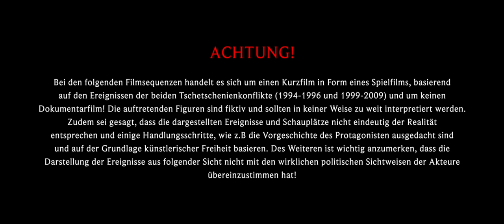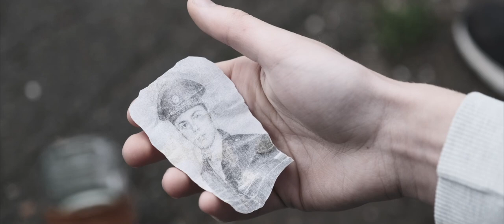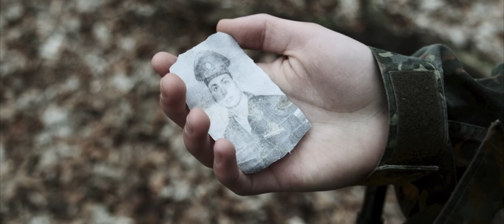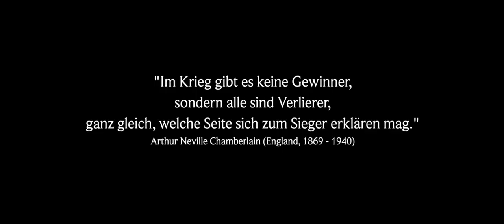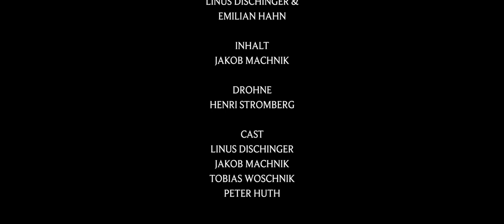TSCHETSCHENIEN: EIN VERGESSENER KRIEG (Kurzfilm 2023)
Spielfilm basierend auf dem Tschetschenienkonflikt (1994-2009)

Wichtig anzumerken und dementsprechend zu berücksichtigen ist, dass es sich bei diesem Film lediglich um ein "Budget-Filmprojekt" handelt, bei dem bis auf wenige Ausnahmen (wie z.B der Beschaffung einzelner Requisiten) ausschließlich eigene, bereits erworbene Materialien, Gegenstände und Werkzeuge wie Kameras, Stative usw. verwendet wurden.

Regie/Kamera/Schnitt:
Emilian Hahn

Drehbuch:
Linus Dischinger &
Emilian Hahn

Inhalt:
Jakob Machnik

Drohne:
Henri Stromberg

Darsteller:
Linus Dischinger,
Jakob Machnik,
Tobias Woschnik,
Peter Huth,
Henri Stromberg

Entstehung im Rahmen des Projektkurses Geschichte/Politik 2023 am Gymnasium Norf.

Vielen Dank an das Rheinische Landestheater Neuss für die Bereitstellung einiger Kostüme!